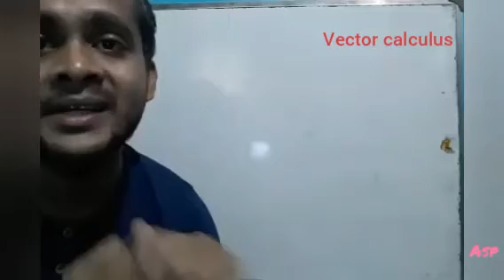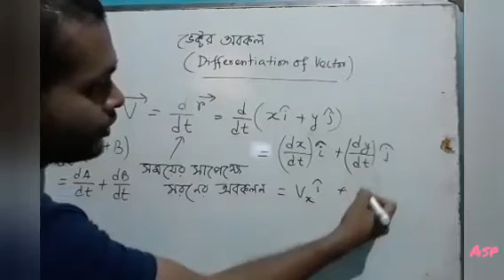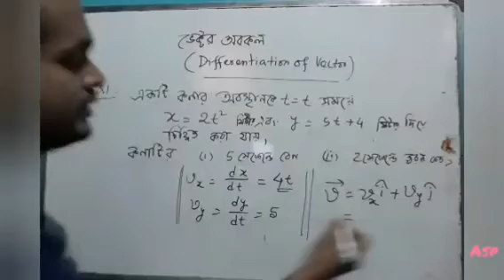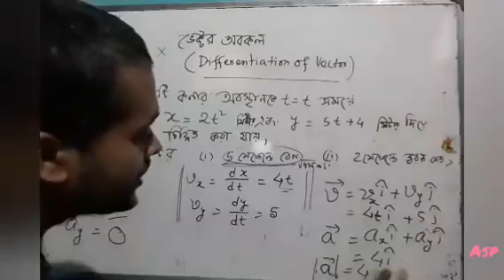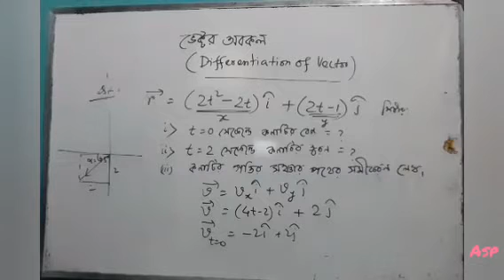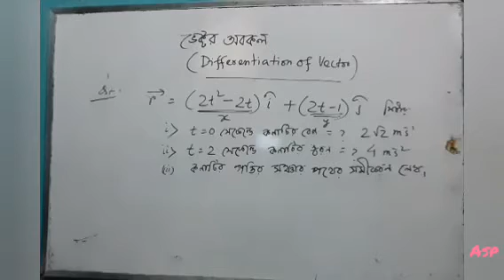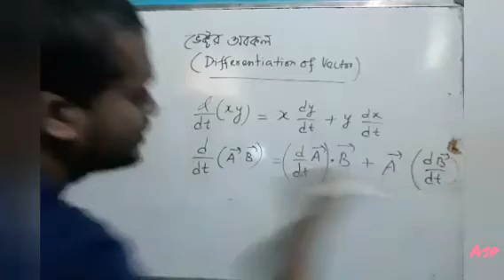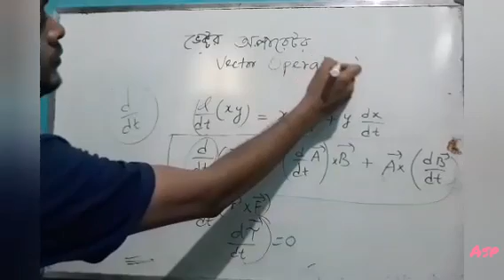ভেক্টর অবকলন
pdf~

differentiation of vector, ভেক্টর অবকলন

Good tricks, Short cut methods, depth development in theoritical concepts, skill development concept,higher order thinking management, many numerical examples, previous year questions, trendy questions, model answers, in these video lectures will definitely guide to prepare them very well.
hs Physics,Padarthabiggan,hs suggestions,Uchcha Madhyamik suggestions.

Many more .

Not fallow any blind suggestions;You know Positive suggestions are always fruitful.